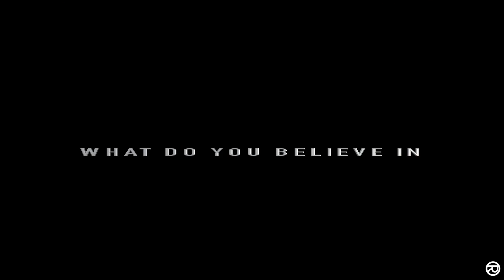ENN Friday, November 9th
Fall Play ticket sales, Weekly Wrap Up Target Edition, Football Playoff Hype video.